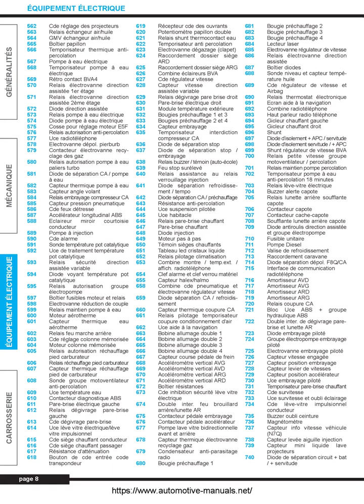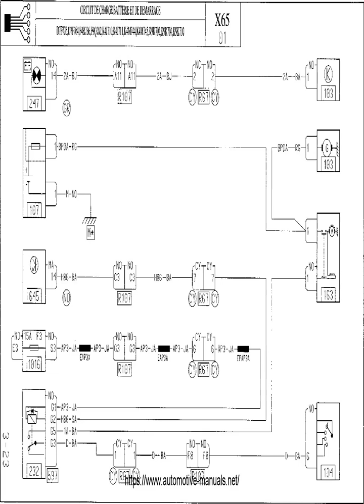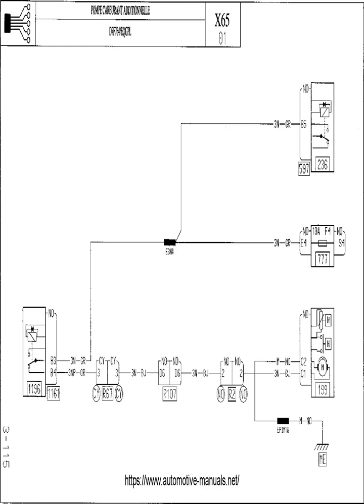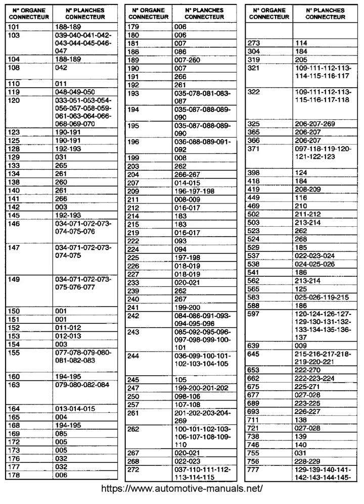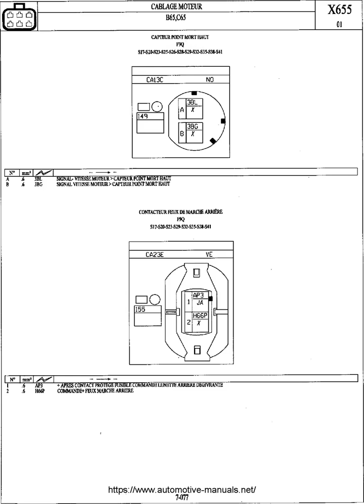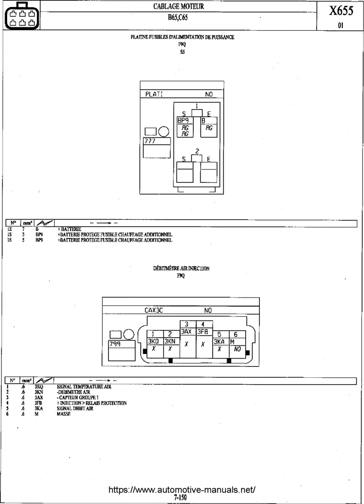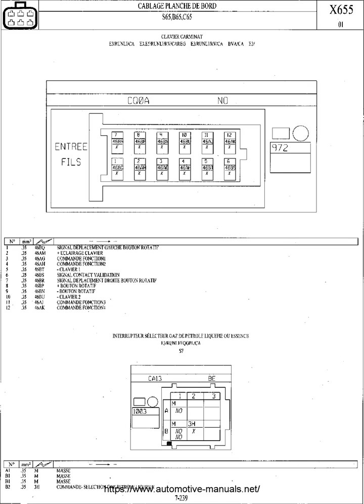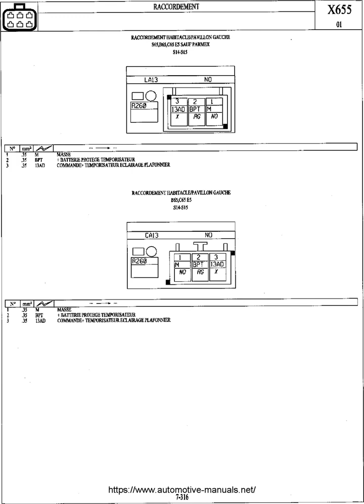Renault Clio Electric Wiring Diagrams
Renault Clio Electric Wiring Diagrams. Full Renault Clio Electrical System, Fuses